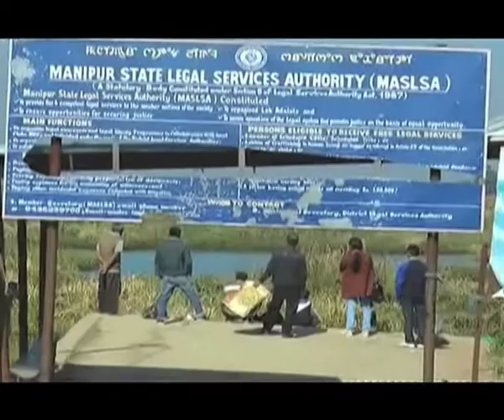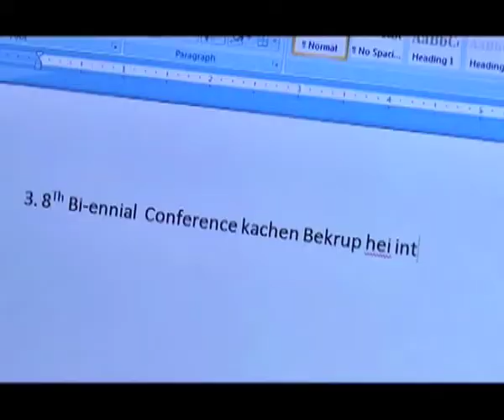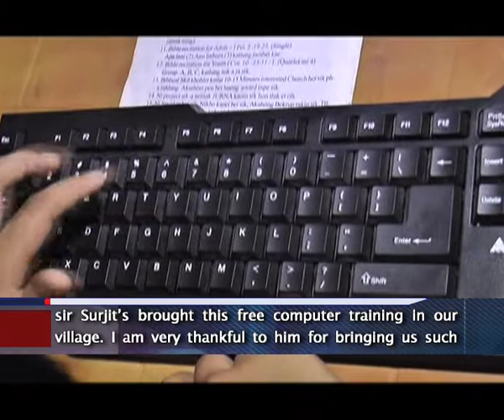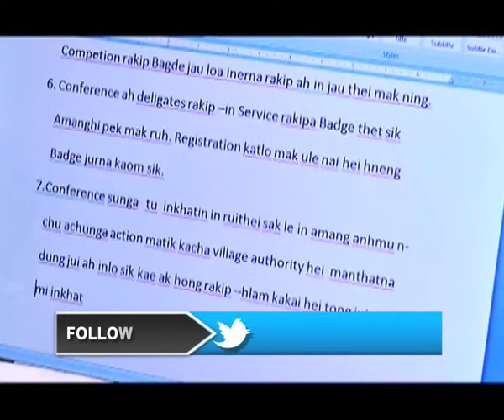Manipur’s village stepped in to India’s digital mission project: Manipur News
Churachandpur (Manipur), Sep 6 (ANI): Fulfilling the digital and cashless India mission, Manipur's Karang Island became the first cashless island in the country, providing people an opportunity to use digital payment methods for transactions. Now, Nungthang Tampak, a village located in the Churachandpur district of Manipur, has become the first ‘100 percent computer literate village’  in the northeast region, second only to Kerala, after conclusion of the free computer course.